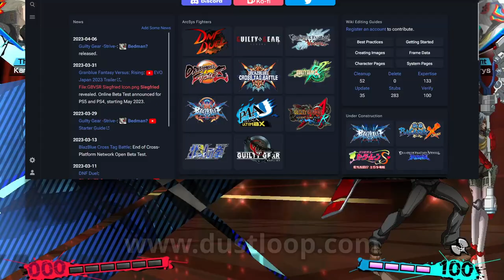Speak & Learn Numpad Notation from 2A to 63214Z -- Fighting Game Language Guide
This guide is intended to teach you quickly how to learn fighting game notation. While it may be confusing at first, and you won't walk out of this guide knowing that 632146 is half-circle back forward out the gate, this guide is intended to get you familiar with core concepts and serve as an ever-green reference.

00:00 Intro
00:25 Movement/Directions
01:27 Moves/Attacks
02:38 Specials
03:52 Other Notations
03:55 Right-Arrow
04:03 66 44
04:09 jc sjc
04:23 CH
04:32 IAD
04:47 Charge inputs
05:06 Release Inputs
05:25 tilde
05:48 Parenthesis
06:03 Parenthesis xN
06:17 Sequence xN
06:34 Unlisted notation
06:53 PDF download and Dustloop